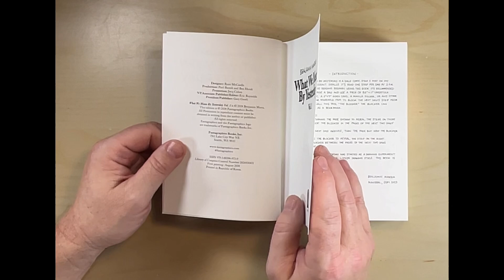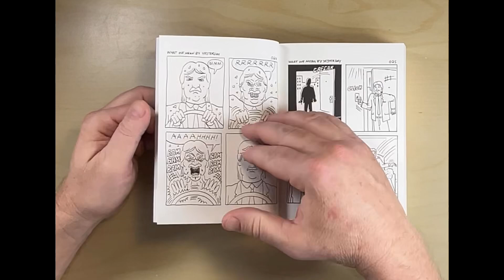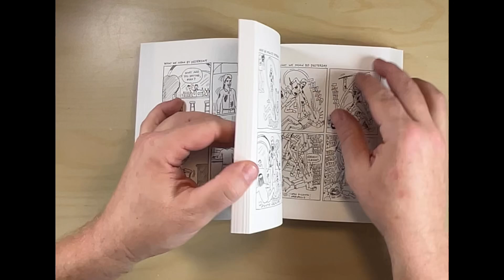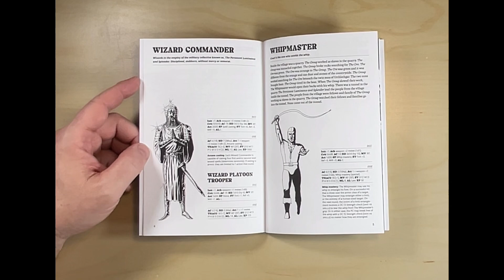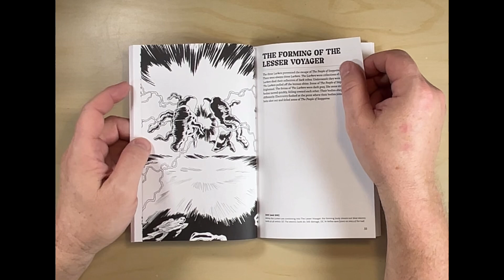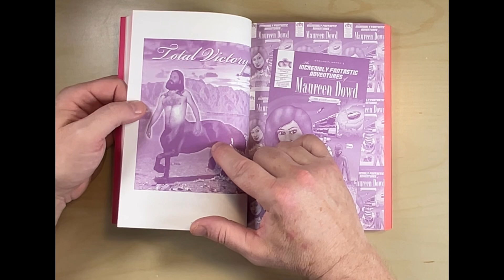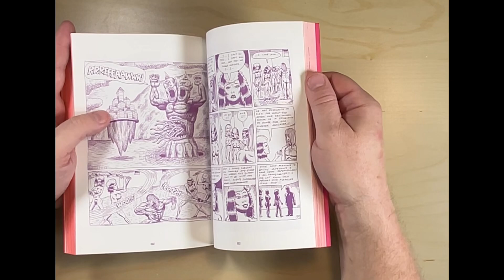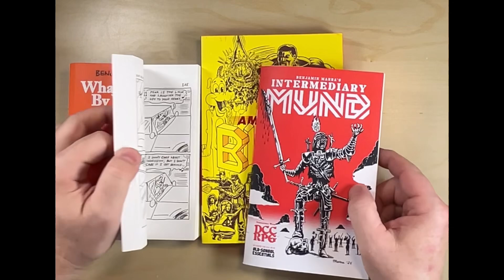Benjamin Mara’s newest books!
Benjamin Marra’s newest books! The collection of his daily comic WHAT WE MEAN BY YESTERDAY and his collection of characters and situations created for his RPGs, INTERMEDIARY MUND. I also take a quick look at the collection of his earliest strips, AMERICAN BLOOD.